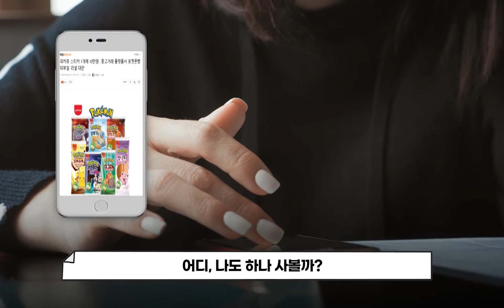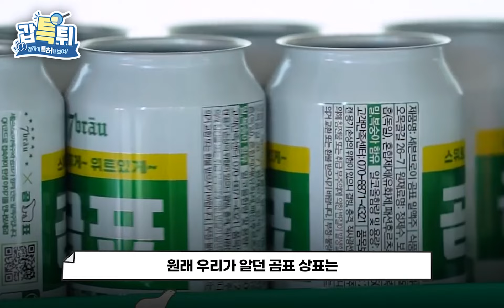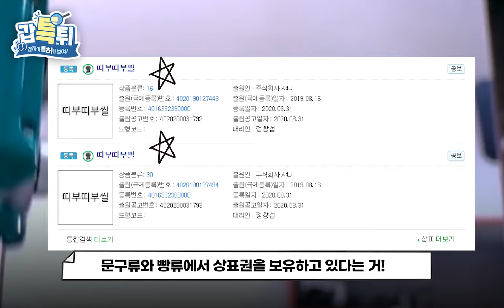추억의 캐릭터빵 다 모여! 포켓몬빵과 상표 이야기 | 갑.특.튀 ep4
최근에 다시 출시돼 엄청난 인기를 누리고 있는 포켓몬빵!
하지만 포켓몬빵이 사고 싶어 여기저기 둘러봐도 하나도 없는데...
이렇게 대 히트를 치고 있는 포켓몬빵 안에 우리나라의 상표가 있다고??!